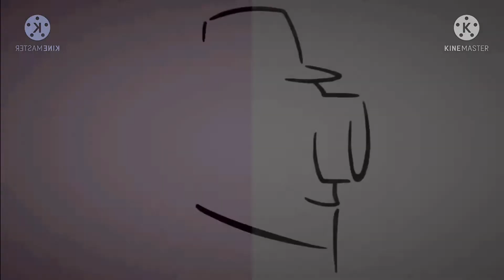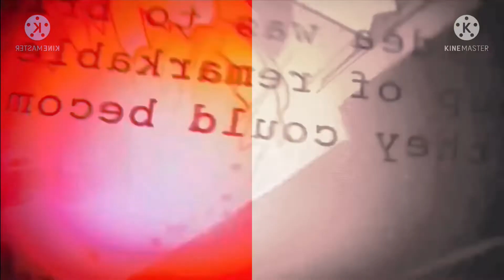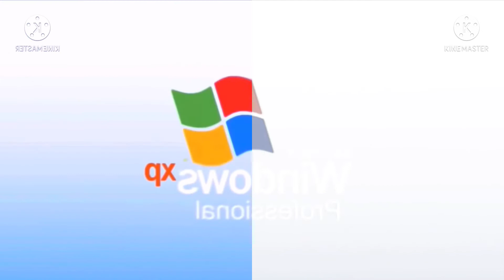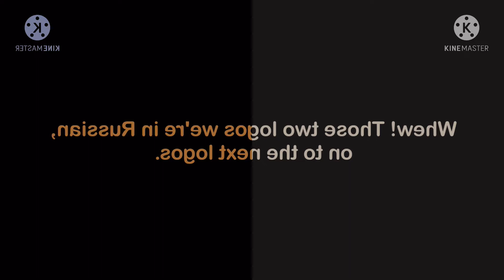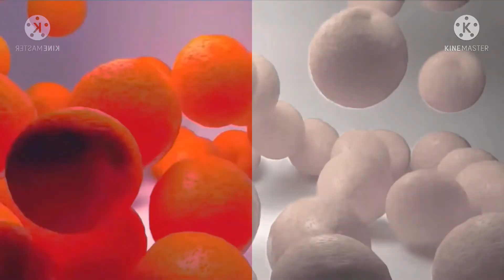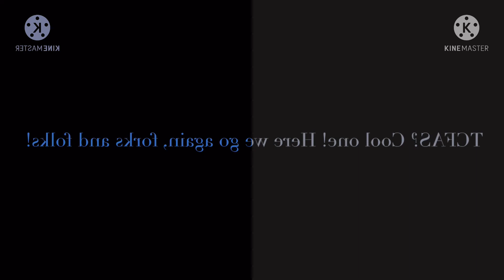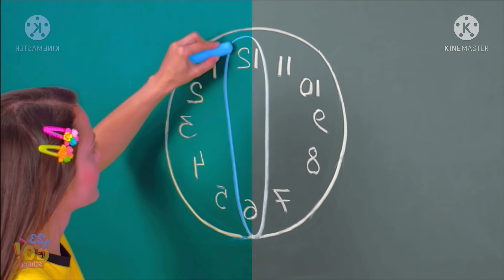UwU Me Duet The Era's Fullest Best Animation Logos